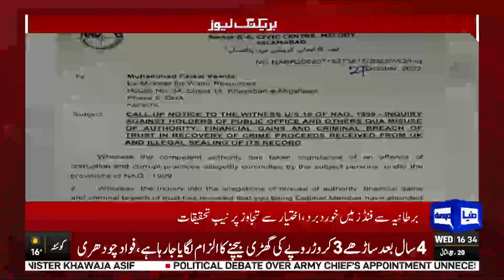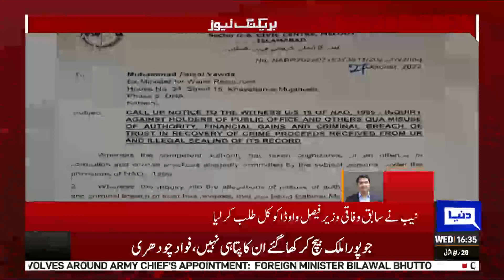Breaking News! Faisal Vawda in Big Trouble | Bulawa Aa Gaya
فیصل واوڈا بڑی مشکل میں پھنس گئے!